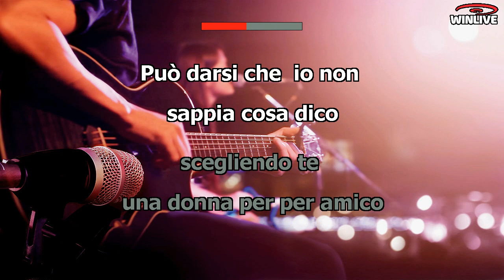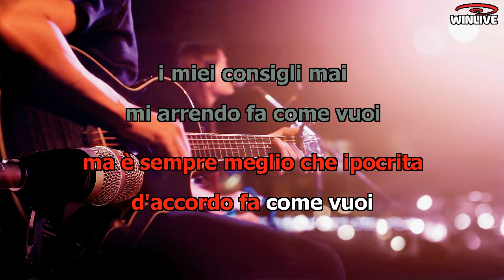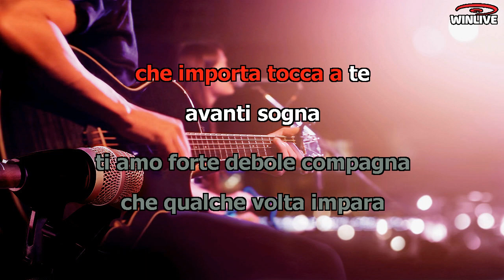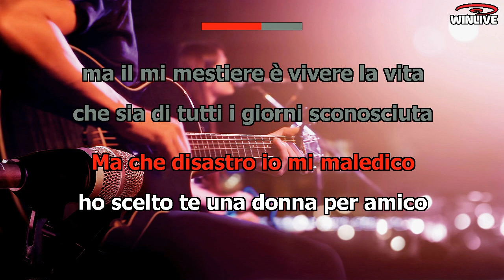Hully Gully - Una donna per amico - (L. Battisti)